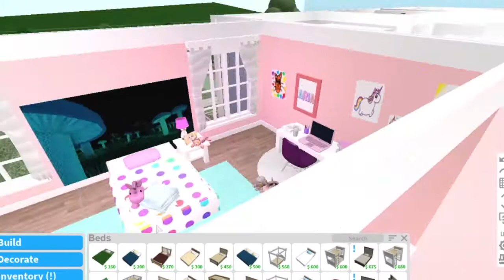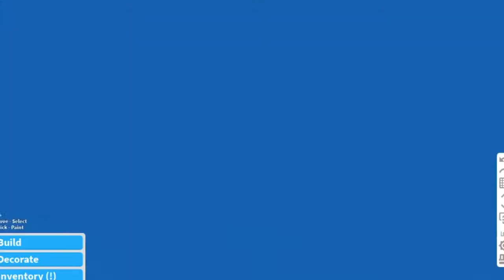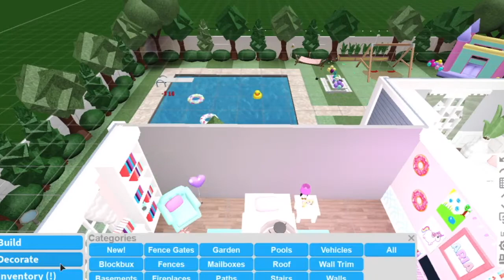REMODELING ARIA'S BEDROOM IN BLOXBURG! | Roblox Bloxburg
Decal Codes
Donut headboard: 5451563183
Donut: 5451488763